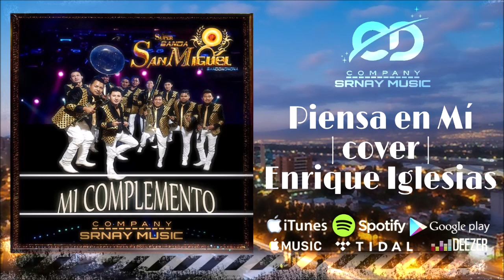Super Banda San Miguel - Piensa en Mi (Cover) Enrique Iglesias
Desde el vecino país de Guatemala traemos a la Super Banda San Miguel, una agrupación con amplia trayectoria y muy sonada y reconocida por todo Centro América, próximamente espera su nuevo material estilo Banda Sinaloense, disponible en todas las plataformas Digitales.

Próximamente En Todas las Plataformas

___🎶 • SRNAY MUSIC • 🎶___
CD Label | RÉCORDS | Publishing
⏬Más de Nuestra Música ⏬
🇲🇽| Más  información |🇺🇸
 ☎️ Ofi. 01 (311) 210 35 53
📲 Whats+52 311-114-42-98